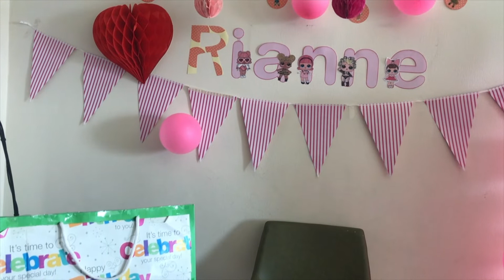How I Celebrate my 8th Birthday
Hi Guys I am sharing How I Celebrate my 8th Birthday during this Post Covid Time. Thanks be to God.